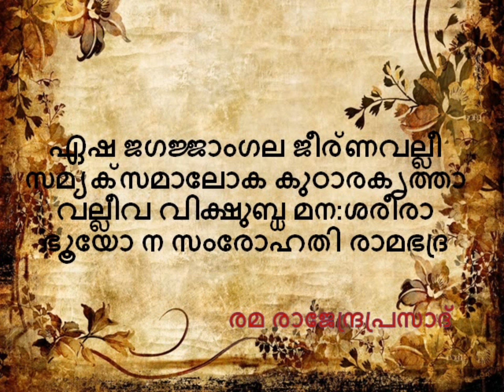ഈ പ്രപഞ്ചം പരബ്രഹ്മത്തില്നിന്നും ഉണ്ടായതാണ്.യോഗവാസിഷ്ഠം നിത്യപാരായണം ദിവസം 115 3. ഉത്പത്തി പ്രകരണം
ഈ പ്രപഞ്ചം പരബ്രഹ്മത്തില്നിന്നും ഉണ്ടായതാണ്.
യോഗവാസിഷ്ഠം നിത്യപാരായണം – ദിവസം 115 [ഭാഗം 3. ഉത്പത്തി പ്രകരണം]
ഏഷ ജഗജ്ജാംഗല ജീര്ണവല്ലീ
സമ്യക്സമാലോക കുഠാരകൃത്താ
വല്ലീവ വിക്ഷുബ്ധ മന:ശരീരാ
ഭൂയോ ന സംരോഹതി രാമഭദ്ര
വസിഷ്ഠൻ തുടർന്നു: ഇത് പണ്ടുകാലത്ത് ബ്രഹ്മാവെനിക്കു പറഞ്ഞു തന്നതാണ്. രാമ, അതു ഞാൻ നിനക്കായി പറഞ്ഞു തന്നു. പറഞ്ഞുവന്നത്, പരബ്രഹ്മം അതിന്റെ അവിച്ഛിന്നമായ അവസ്ഥയിൽ സര്വ്വവ്യാപിയായതിനാൽ എല്ലാം അതേ അവിച്ഛിന്നസ്ഥിതിയിലാണു നിലകൊള്ളുന്നത്. അത് സ്വാഭീഷ്ടപ്രകാരം ഘനീഭവിക്കുമ്പോൾ  വിശ്വമനസ്സുണ്ടാവുന്നു. ആ മനസ്സിൽ വിവിധങ്ങളായ മൂലഘടകങ്ങൾ  അവയുടെ അതിസൂക്ഷ്മഭാവത്തിൽ നിലകൊള്ളുന്നതായി ഭാവനയുണ്ടാവുന്നു. ഇതിന്റെയെല്ലാം ആകെത്തുകയായ (സമഷ്ടി) പ്രഭാവാനായ വിശ്വപുരുഷനാണ്. ബ്രഹ്മാവ്. ബോധസ്വഭാവമായതിനാൽ സ്വയം എന്തൊക്കെ കാണാനിച്ഛിക്കുന്നുവോ അവ സ്വന്തം മനസ്സിൽ ദര്ശിക്കുന്നു. ഈ ബ്രഹ്മാവാണ് പ്രപഞ്ചത്തിലെ നാനാത്വഭാവത്തിനു കാരണമായ അവിദ്യയെ ഇച്ഛിച്ചുണ്ടാക്കിയത്. അവിദ്യയാണ് ആത്മ-അനാത്മ വസ്തുക്കൾ  എന്ന തരംതിരിവിനു കാരണം. ഈ അവിദ്യയാലാണ് ബ്രഹ്മാവ് മലകളും പുല്ച്ചെടികളും ജലം മുതലായ പഞ്ചഭൂതങ്ങളും അടങ്ങുന്ന വിശ്വത്തെ നാനാത്വങ്ങളുടെ സംഘാതമായി പ്രത്യക്ഷപ്പെടുത്തുന്നത്. ഇതിനാലാണ് ഈ സമഷ്ടിപ്രപഞ്ചമാകെ അനന്താവബോധമാണെന്ന സത്യം നിലനില്ക്കുമ്പോഴും മാത്രാ-തന്മാത്രാ അണുക്കളിൽ നിന്നും ജീവജാലങ്ങൾ  ഉദ്ഭൂതമാവുന്നതായി തോന്നുന്നത്.
അതുകൊണ്ട് രാമാ, പ്രപഞ്ചത്തിലെ എല്ലാ വസ്തുക്കളും പദാര്ത്ഥങ്ങളും, സമുദ്രജലത്തിൽ നിന്നും തിരമാലകളെന്നപോലെ, പരബ്രഹ്മത്തില്നിന്നും ഉണ്ടായതാണ്. ഈ ‘സൃഷ്ടിക്കപ്പെട്ടിട്ടില്ലാത്ത’ വിശ്വത്തിൽ , ബ്രഹ്മാവിന്റെ മനസ്സിൽ സ്വയം അഹംകാരമുദിച്ച് ‘വിശ്വമനസ്സായ’ ബ്രഹ്മാവ് ‘വിശ്വസൃഷ്ടാവായ’ ബ്രഹ്മാവാകുന്നു. ആ വിശ്വമനസ്സിന്റെ ശക്തിയാണ് നനാത്വം സഹജ സ്വഭാവമായ പ്രപഞ്ചമായിത്തീരുന്നത്.. അനന്തകോടി ജീവജാലങ്ങൾ  ഈ വിശ്വമനസ്സിൽ പ്രകടമായി, ജീവനുകളാവുന്നു. ഈ വിവിധ ജീവനുകൾ  അനന്താകാശത്ത് മൂലഘടകങ്ങളുടെ സംഘാതമായ ശരീരങ്ങളായി അതിൽ ബോധം പ്രാണശക്തിയായി കടന്ന് ജീവ-നിര്ജീവ ജാലങ്ങളുടെ ശരീരങ്ങള്ക്ക് ബീജമാവുന്നു. അങ്ങിനെ വ്യക്തിഗത ജീവാത്മാക്കൾ  ജന്മമെടുക്കുന്നു. ഇവ ഓരോന്നും അകസ്മീകമായി (കാകതാലീയം എന്ന് ന്യായേന) വൈവിദ്ധ്യമാര്ന്ന സാദ്ധ്യതകൾ  ആയിത്തീരുന്നു. ഈ സാധ്യതകളുടെ പ്രത്യക്ഷ പ്രകടനമാണ് കാര്യ-കാരണ നിയമങ്ങളും കർമ്മഫല സിദ്ധാന്തമനുസരിച്ചുള്ള ഉയര്ച്ച-താഴ്ച്ചകളും.
“രാമാ, അങ്ങിനെയൊക്കെയാണ് ഈ പ്രത്യക്ഷലോകമെന്ന കാനനം. ആരൊരുവനാണോ ഈ വനത്തിന്റെ വേരുകളെ അന്വേഷണം എന്ന കോടാലികൊണ്ട് വെട്ടി നീക്കുന്നത്, അവനതില്നിന്നു സ്വതന്ത്രനാണ്.”. ചിലരിൽ ഈ അറിവ് വേഗത്തിൽ ഉണരുന്നു; മറ്റുചിലരിൽ ഈ അറിവുണ്ടാവാൻ വളരെയേറെ സമയമെടുത്തേക്കാം.